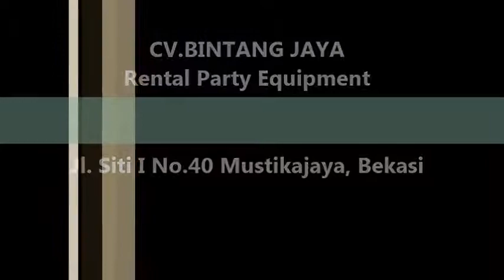Sewa Alat Pesta,Tenda,Kursi,Meja,Panggung,Sound System Jakarta